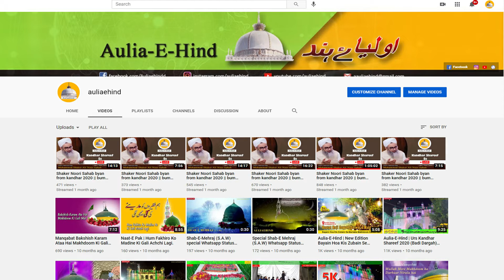Urs Kandhar Sharif Fatiha Khani P-1 | Aulia-E-Hind | Sarwar-e Makhdoom R.A Kandhari (Badi Dargah)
About The Video:  Fateha Khani Part-1 | 16, Rajab / 12, March, 2020 |  706th Urs Shareef Dargah Of Hazrat Haji Sayyah Sarwar-e Makhdoom Sayyed Saeedoddin Sarwari Rafai R.A. Kandhari Kandhar Shareef Dist.Nanded, Maharashtra [INDIA]

Assalam Alaikum to All Viewers
Welcome to Our "Auliaehind" Channel. We upload Islamic videos on random topics like, Dargah Urs, Manqabat, Hamd, Naat, Nasheed, vlogs, Bayaan, Various Tutorials etc, if you like our videos.

Note: Aap bhi apne shaher ki dargah ki information and Videos humare youtube channel or website per desakte hai.

Shopping Links:
Youtube Setup:
👉 Best Boya Mic
👉 Green Screen
👉 Redmi 9 Mobile

New Formal Watch For Men.

Ignore Tags.
auliaehind
aulia-e hind
Aulia-E-Hind
badi dargah
auliaehind
aulia-e hind
Aulia-E-Hind
badi dargah
Maulvi Shah rafiuddin
Maulvi sahah
Moli Saab
Moli sab
HazratShahRafiuddinKhandariR​.h
khandarsharifdargah​
AulieeDeccanSeries41​
dargahsharif​
karamateauliyaekiram
Mufti Mohammed Haneef Quadri
Hazrat Shah Rafiuddin Khandari R.h
khandar sharif dargah
Aulie e Deccan Series 41
dargah sharif
Aulia e Deccan Hyderabad
Hyderabad Dargah
khandar sharif
khandar sharif ki dargah
khandar sharif qawwali
khandar sharif muharram
khandar sharif ka muharram
hazrat mohammed shah rafiuddin
rafiuddin dargah hyderabad
rafiuddin dargah
rafiuddin khandari
Aulia Allah
hyderabad dargah video
hyderabad dargah list
dargah hyderabad telangana
hyderabad nampally dargah
hyderabad ki dargah sharif
hyderabad famous dargah
hyderabad all dargah
peeli dargah hyderabad
Aulia Allah
karamat aulia
karamat aulia karam
karamat e auliya bayan
karamat e auliya e kiram
Qandhari
badi dargah nashik
badi dargah qawwali
badi dargah pune
badi dargah urus
badi dargah panvel
badi dargah ka urus
badi dargah sandal
badi dargah pune pune maharashtra
badi dargah bihar sharif
badi dargah ka video
badi dargah karihaiya kare
badi dargah ka muharram
badi dargah ka tajiya
badi dargah ka muharram ka video
badi dargah ka scene
badi dargah bhojpuri video
sabse badi dargah batao
chincholi badi dargah
badi dargah dikhaye
sabse badi dargah dikhao
sabse badi dargah dikhaye
ajmer dargah badi deg
badi dargah video gana
badi dargah ki video
badi dargah ki mazar